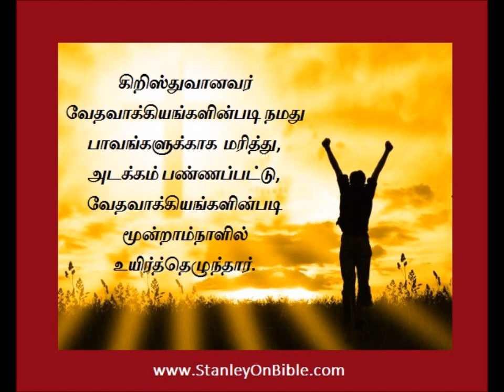பூரண​ சுவிசேஷம் by Bro. Stanley